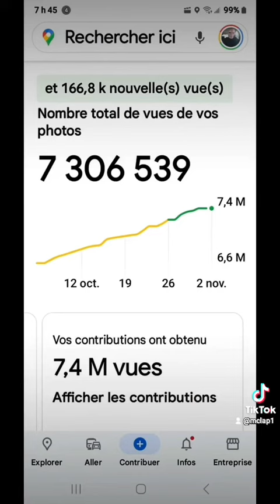M.CLAP 360,Entreprise,Québec,M.CLAP MÉMOIRE IMMORTEL IMMERSIVE. (4)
Entreprise,Québec,M.CLAP MÉMOIRE IMMORTEL IMMERSIVE.